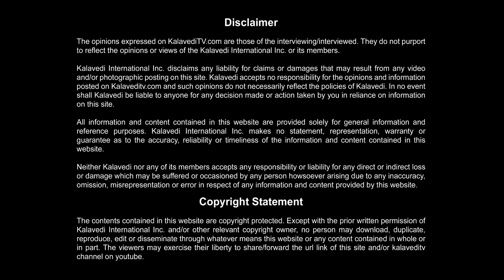കലാവേദി സ്പെഷ്യൽ Ep 12 (ആരാധനാലയങ്ങൾ മത്സരവേദികൾ : Dr.M.V.Pillai )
ആരാധനാലയങ്ങൾ മത്സരവേദികളായി മാറിക്കഴിഞ്ഞിരിക്കുന്നു. 'പട പേടിച്ചു പന്തളത്തു ചെന്നപ്പോൾ പന്തവും കൊളുത്തി പട' എന്ന് പറഞ്ഞപോലത്തെ അവസ്ഥ. ഡോകട്ർ എം വി പിള്ള.